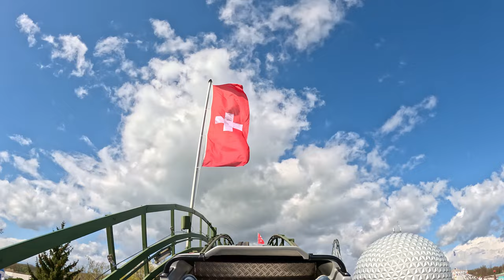Schweizer Bobbahn Europa-Park 2024 Onride First Row POV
Schweizer Bobbahn - Europa Park (Rust, Baden-Württemberg, Deutschland)

Hersteller: MackRides GmbH & Co KG
Modell: Bobsled / Custom
Länge: 487,0 m
Höhe: 19,0 m
Geschwindigkeit: 50,0 km/h
Inversionen: 0
g-Kraft: 3,0
Elemente: Chain Lift Hill